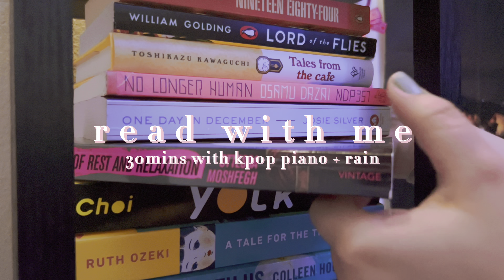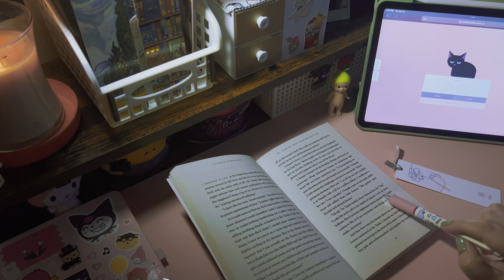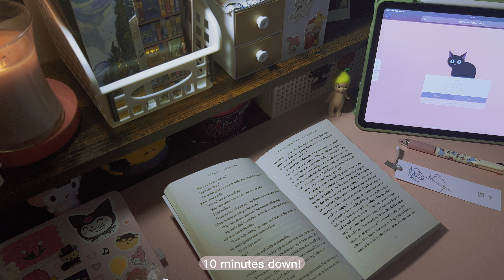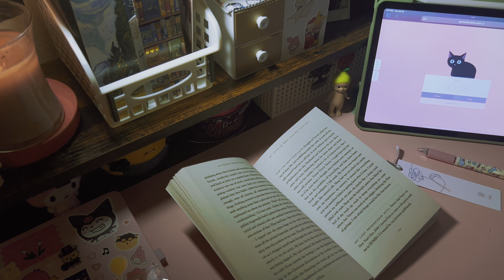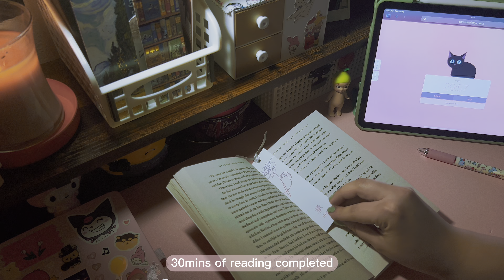read with me // 30 mins kpop piano + rain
welcome to my first youtube video on my channel! this is a pretty long video for it being my first (lol) but i am still trying to figure out what content i want to do. so make sure to like and subscribe for all of the content i'll be making!

my book goal for 2023 is to read 23 books. currently, i am reading 'my year of rest and relaxation' by ottessa moshfegh. of course, the iconic cover is what initially drew me to this book but it is also one that people rave about.

be sure to grab a book of your liking and read along with me as we listen to kpop piano covers and peaceful rain fall in the background :)